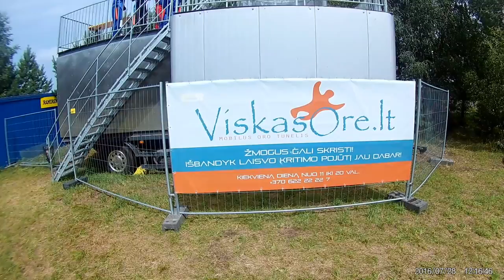Аэротруба. Aerodynamic tube. Паланга 28.07.2016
Полёты в мобильной аэротрубе. Паланга. Илья и Артём.
Aerodynamic tube